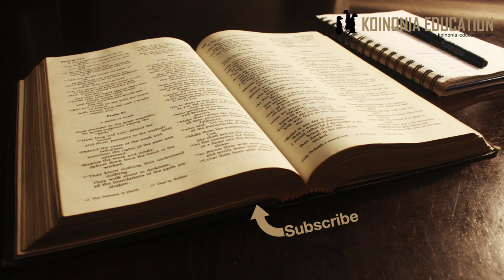Mfano Wa Safari Yangu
Kuna kitu ningependa sana kufanya, lakini ni maono kweli au...